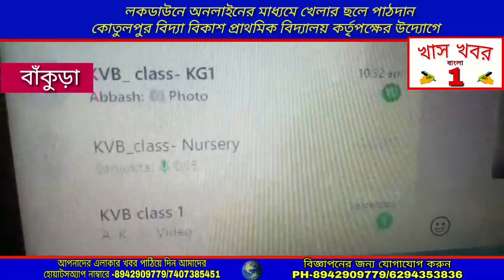লকডাউনে অনলাইনের মাধ্যমে খেলার ছলে পাঠদান কোতুলপুর বিদ্যা বিকাশ প্রাথমিক বিদ্যালয়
লকডাউনে অনলাইনের মাধ্যমে খেলার ছলে পাঠদান কোতুলপুর বিদ্যা বিকাশ প্রাথমিক বিদ্যালয় কর্তৃপক্ষের উদ্যোগে